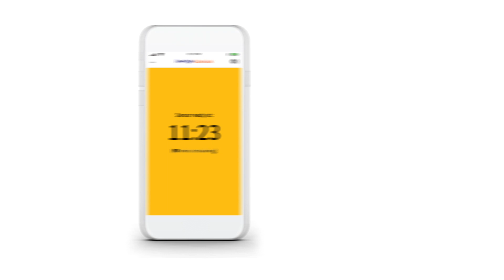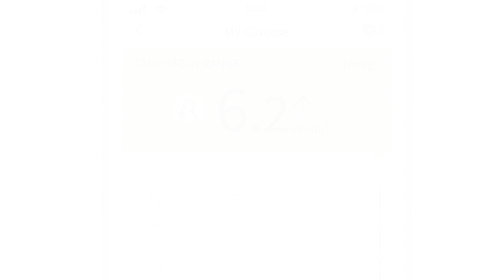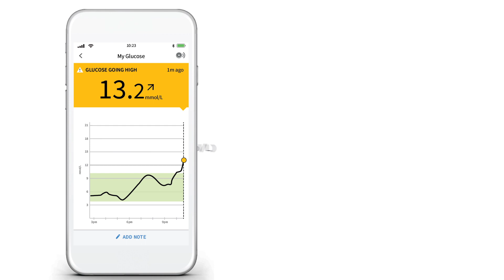Scanning with Meaning | Part 3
In part three of this five-part video series, Lori Berard walks you through getting your first glucose reading by scanning your sensor with the FreeStyle Libre reader or FreeStyle LibreLink mobile app.* You’ll discover what information you can expect from each scan— current glucose, trend arrow, glucose graph and glucose message—and what it all means.

Lori is an RN, CDE, and Consultant in Diabetes and Clinical Research, Canada.

Visit FreeStyleLibre.ca to learn more about the FreeStyle Libre flash glucose monitoring system.

[QUALIFIER]
* The FreeStyle LibreLink app and the FreeStyle Libre reader have similar but not identical features. A finger prick test using a blood glucose meter is required during times of rapidly changing glucose levels when interstitial fluid glucose levels may not accurately reflect blood glucose levels or if hypoglycemia or impending hypoglycemia is reported by the FreeStyle LibreLink app or when symptoms do not match the app readings. The FreeStyle Libre sensor communicates with the FreeStyle Libre reader that started it or the FreeStyle LibreLink app that started it. A sensor started by the FreeStyle Libre reader will also communicate with the FreeStyle LibreLink app. The FreeStyle LibreLink app is only compatible with certain mobile devices and operating systems. Please check the website for more information about device compatibility before using the app. Use of FreeStyle LibreLink requires registration with LibreView.